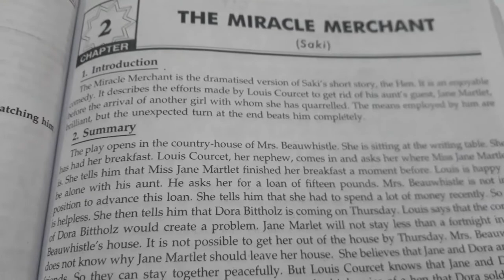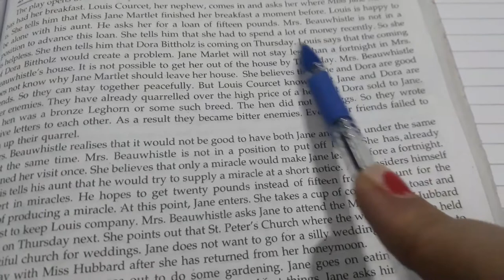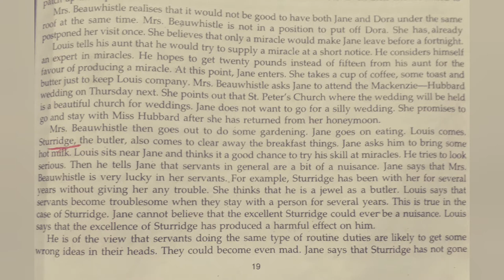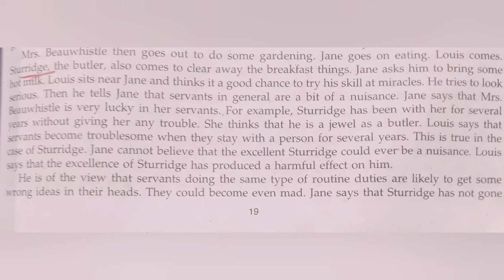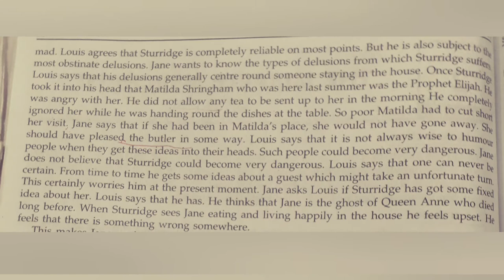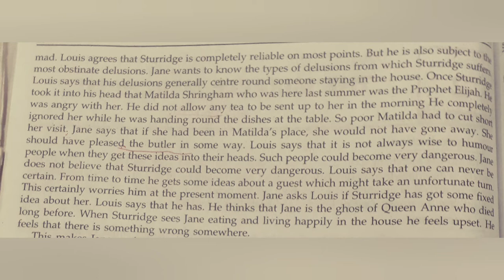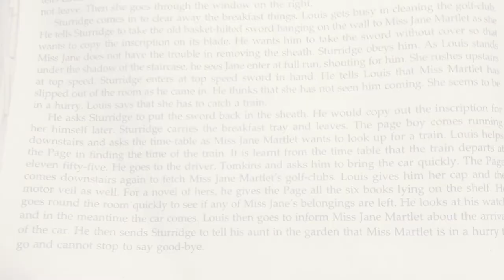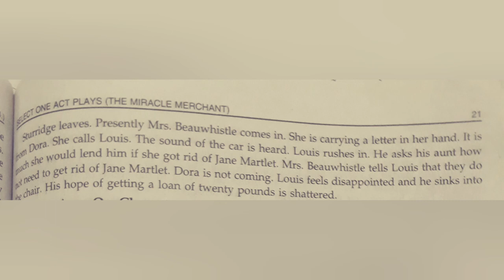The Miracle Merchant By Saki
In this video I m going to teach you the chapter The Miracle Merchant By Saki in Elective English by English Vlog, Learn English Together, Book- Select One Act plays in Class-12 by English Vlog, Learn English Together.

For coming videos
Visit English Vlog
By Neha Arora
By#English Vlog
By English Vlog

English Vlog by Neha Arora